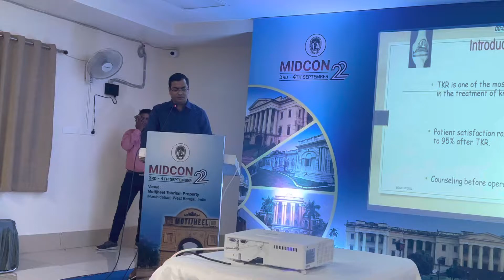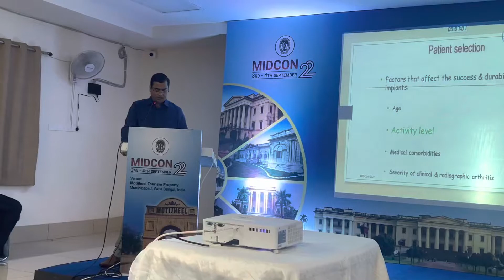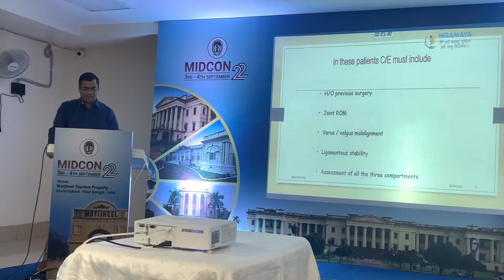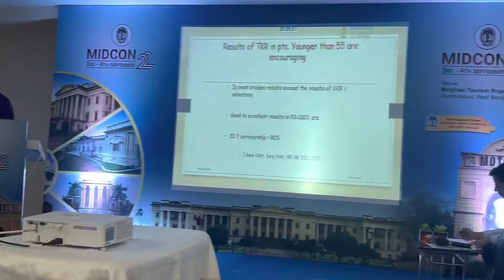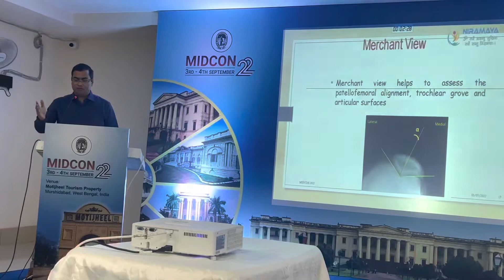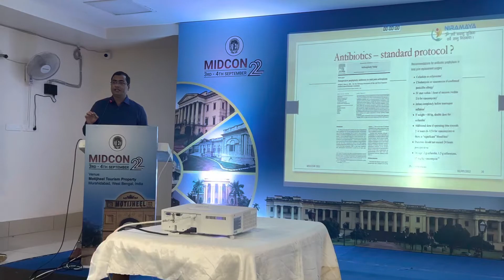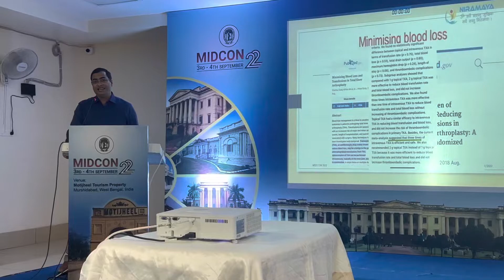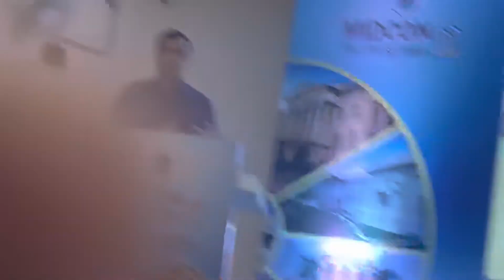Total knee replacement : patient selection, preop planning and counselling